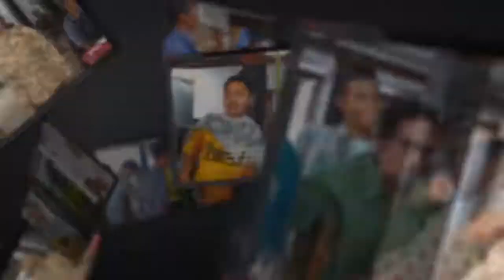mundur alon alon vocal ririn Musik campursari modern SENADA